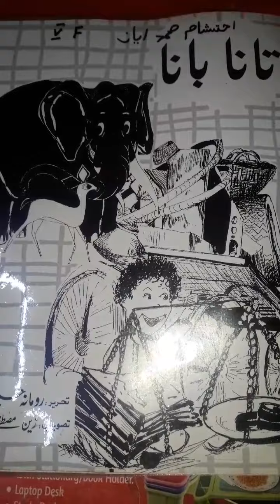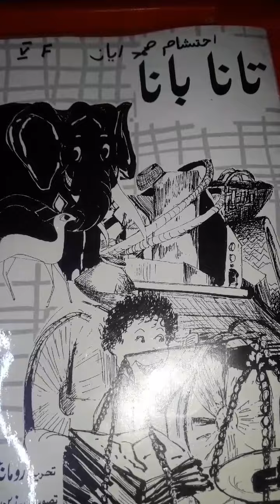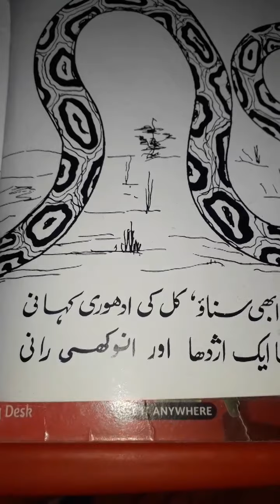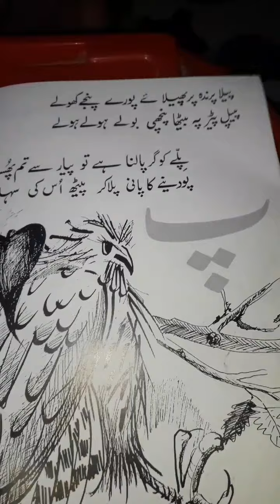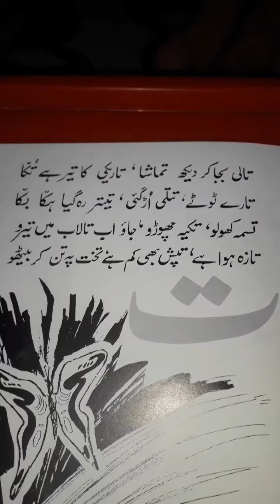Grade V Urdu Literature